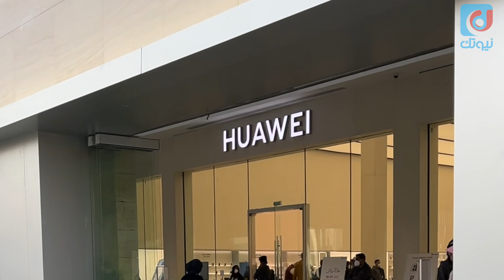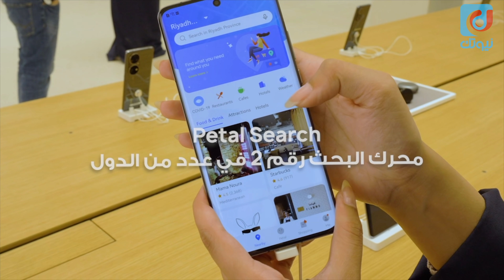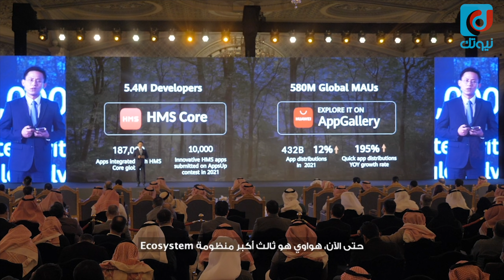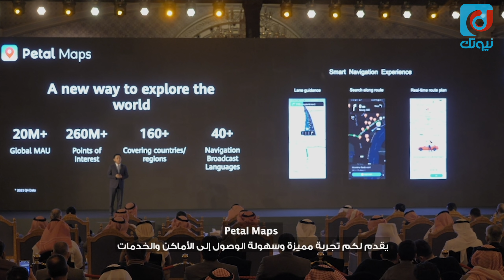شراكات وتطوير مستمر لتطبيقات وخدمات هواوي للجوال HMS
نسلط الضوء في هذا الفيديو على أحدث الشراكات والإعلانات الأخيرة لشركة هواوي حول جديد متجر التطبيقات AppGallery وخدمات هواوي للجوال HMS مع افتتاح أكبر متجر دولي لهواوي في واجهة الرياض Huawei Flagship Store وتطبيقات وخدمات Huawei المبتكرة مع سلسلة HUAWEI P50 التي تم الكشف عنها حديثًا في حدث إقليمي رائد يُقام في المملكة العربية السعودية.

AppGallery#
❖ ادعم قناتنا عبر التسوق من أمازون السعودي باستخدام الرابط التالي :

❖ ادعم قناتنا عبر التسوق من أمازون الأمريكي باستخدام الرابط التالي :

* حساب عبدالله الغفيص على سناب شات :
agafes